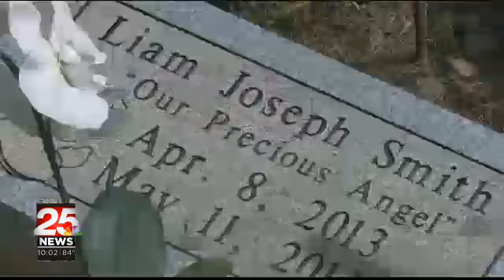Crystal Donaldson - Fondulac Cemetery - Package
Peoria 25 News WEEK